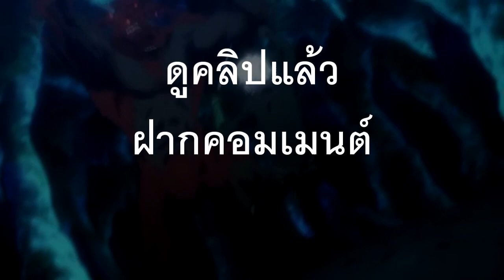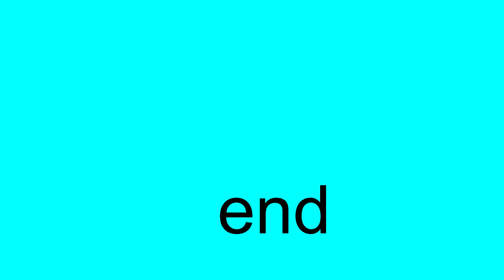[แนะนำอนิเมะ] DanMachi มันผิดรึไงถ้าใจอยากจะพบรักในดันเจี้ยน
DanMachi มันผิดรึไงถ้าใจอยากจะพบรักในดันเจี้ยน ตอนที่ 1-13 + OVA ซับไทย

DanMachi Season 2 มันผิดรึไงถ้าใจอยากจะพบรักในดันเจี้ยน ภาค2 ตอนที่ 1-12 ซับไทย  +OVA